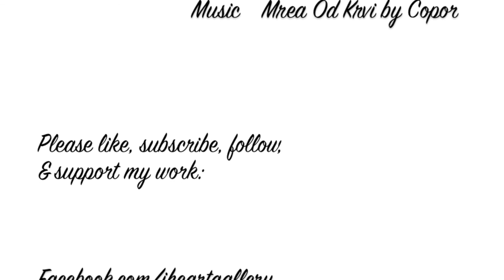Planets of Pain - Speed Painting - Abstract Art Vlog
Planets of Pain - Speed Painting - Abstract Art

Planets of Pain is about transforming mental illness into mental health.

Using abstract paint forms and colour, I create imaginary global landscapes, invoking the natural topography of celestial bodies.

For me these are metaphor for thought, emotion and mental illness. The act of creating these worlds exposes the struggle to transmute unbearable suffering into a pathway towards healing.

I want my work to reach out to those in pain and share that no matter what suffering runs through our veins and arteries our Planets of Pain can be channelled towards healing and even beauty, with the aid of intervention, medication, therapy, support and even the act of creation itself.